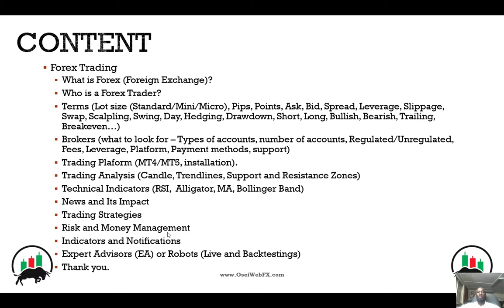Free Forex Training - Thank You Conclusion, Free and Discounted Tools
In this video, Dr. Richard Osei thanks you for taking the time to go through this foundation course, and provide you with free and discounted trading tools.